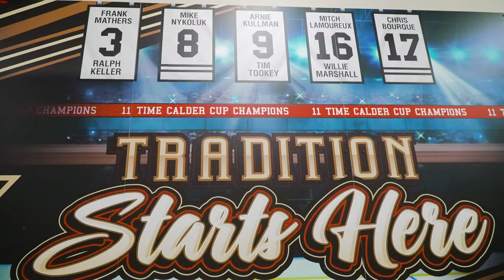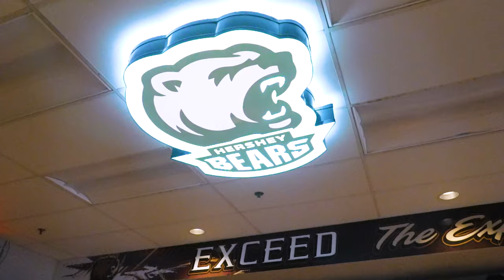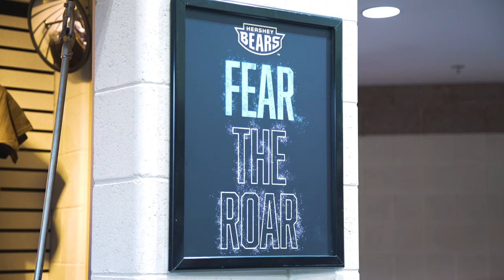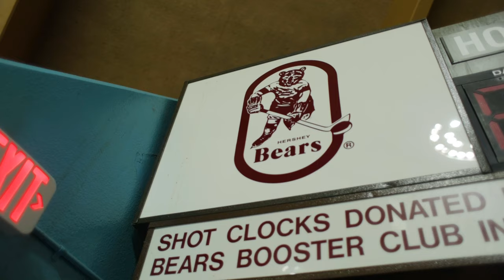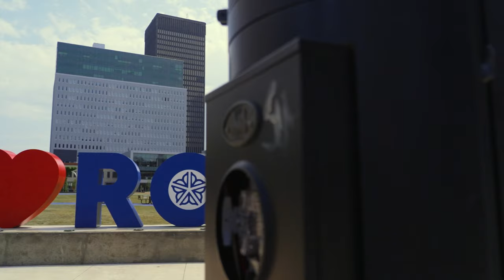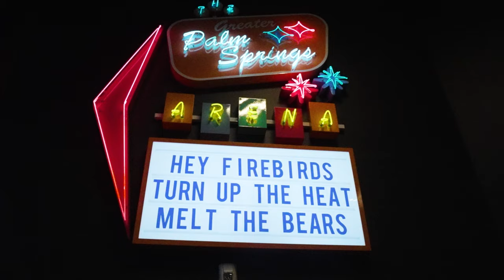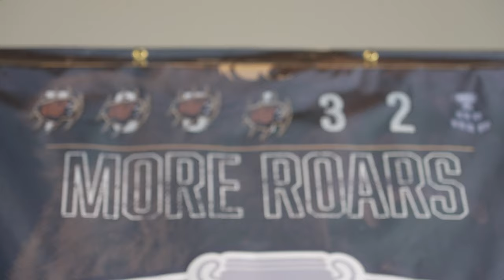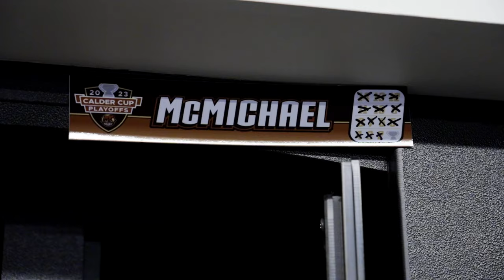Sweeter by the Dozen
Relive @TheHersheyBears'  incredible run to their 12th Calder Cup.

Original air date: September 14, 2023 on Monumental Sports Network